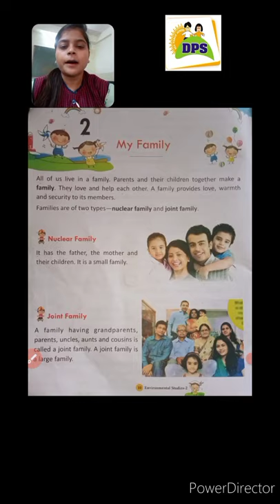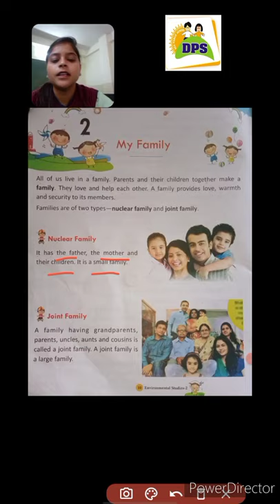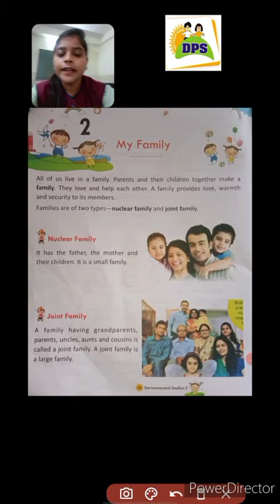DPS CLASS-II EVS ch-2 my family (part-1)